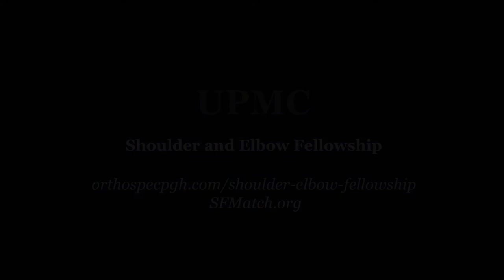Orthopaedic Specialists, Shoulder and Elbow Fellowship, Attending Physicians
Listen to Dr. Albert Lin and Dr. Patrick McMahon as they discuss the Shoulder and Elbow Fellowship with Orthopaedic Specialists.